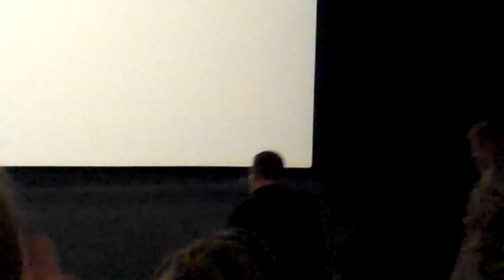Alex de la Iglesia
Alex de la Iglesia pour  Balada Triste à l'UGC bercy